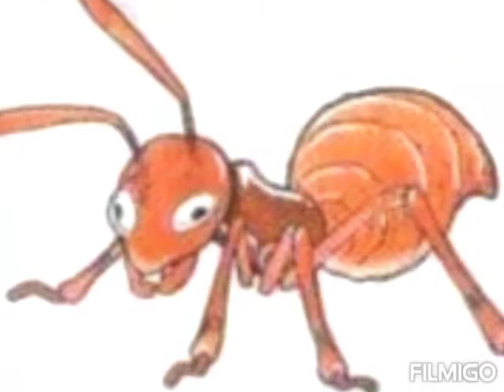Read pictures A to E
Video from Auxilia Androse